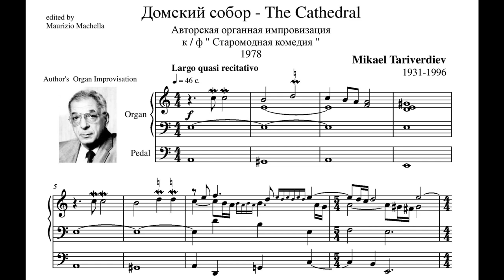Tariverdiev Mikael L. (1931-1996): "The Cathedral" - Reconstruction of the author's improvisation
Organist:  Paul Broadhurst  -  Score edited by Maurizio Machella
Welcome to the magical musical world of Tariverdiev!
Mikael Leonovich Tariverdiev (1931 – 96) was a prominent Soviet composer of Armenian descent.  He’s most remembered for his scores to some 130 Soviet films including a number of cult movies which remain popular today.  However, his musical output was much more wide-ranging including a hundred romances, four operas and a good deal of instrumental music, amongst which are a number of beautiful pieces for the organ.  There’s a deep folk element to much of his music which evokes romance, love, struggle and grit: it’s no surprise that he was awarded the title of People’s Artist of Russia in 1986.

This particular piece really struck me when Nadzeya, a correspondent from Belarus, kindly drew my attention to it.  I love its anguished gravitas coupled with a reassuring simplicity.

This version is my interpretation of an edition by the renowned Maurizio Machella who has arranged an astounding array of wonderful music for the organ.

If you like this music then you may be interested in other music by Tariverdiev which I’ve also recorded on YouTube.  You can find those tracks in my "From Russia With Love" playlist along with music by other wonderful composers such as Vladimir Vavilov and Isaac Schwartz.

Played on the historic “Father Willis” organ of Christ Church, Birkenhead, England.

Thumbnail: the exquisite Lady Chapel of Liverpool Cathedral

Recorded 27 October 2021 (Source:  Father Willis)